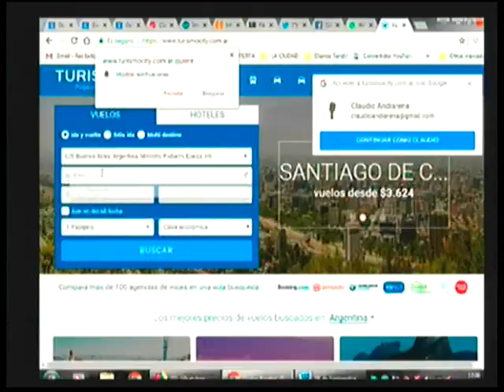Fue invitado a un programa de España y buscan fondos para viajar el 20.